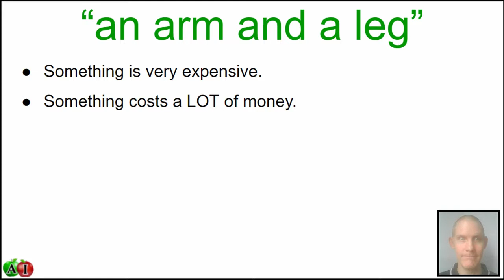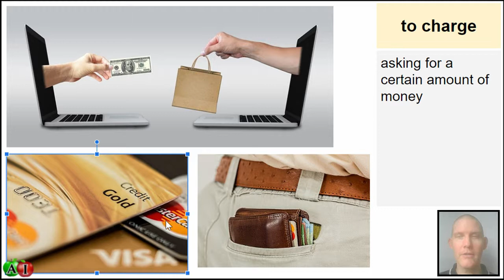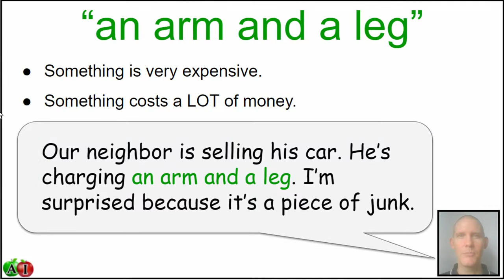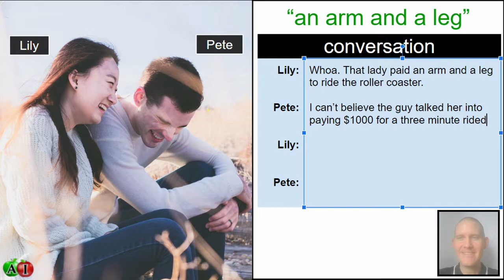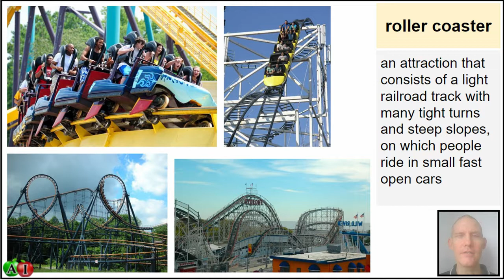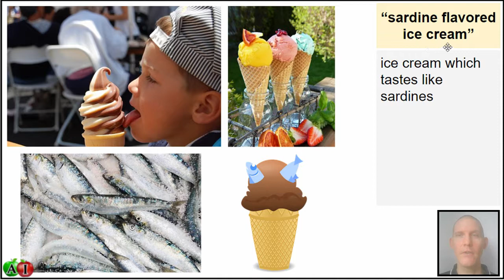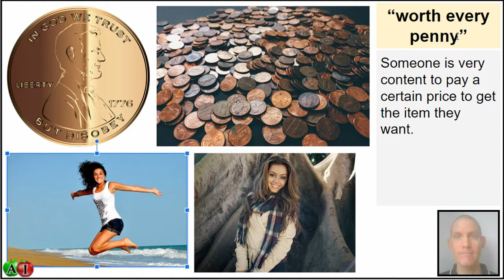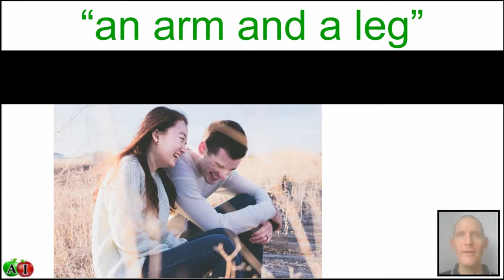🍏 Idiom: “an arm and a leg” ~ Create English Conversations ~ English Lesson